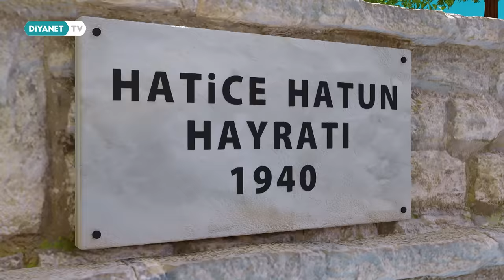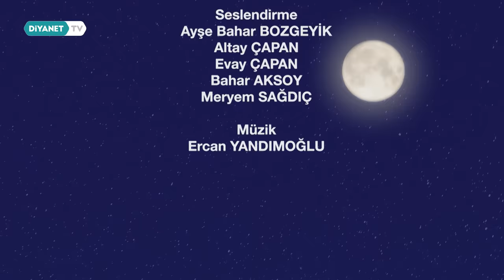Yardımlaşma - Hümeyra 6. Bölüm